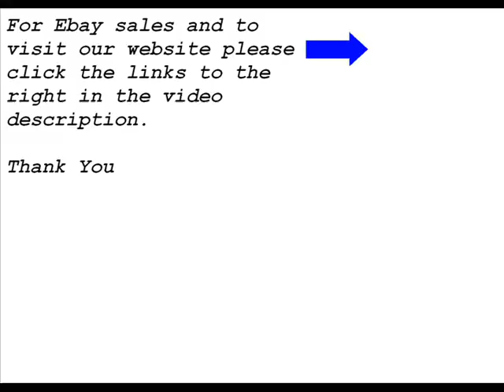WARHAMMER 40k Forgeworld IG Vulture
Please visit the website for prices we are a full time full service studio. and check out our ebay page for great deals Contact Mike by phone or email at NO order to small or to big. we are also on Cool mini or not